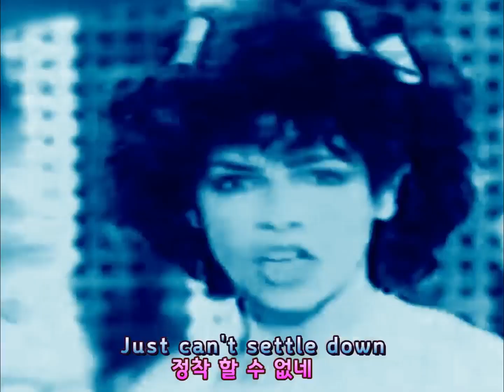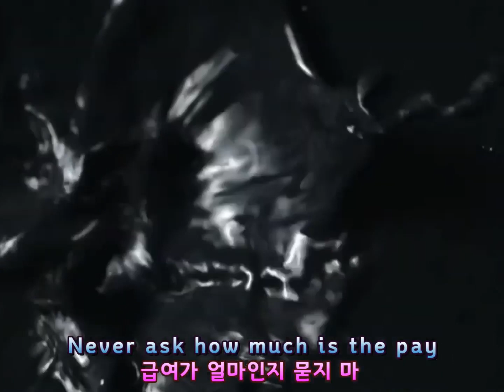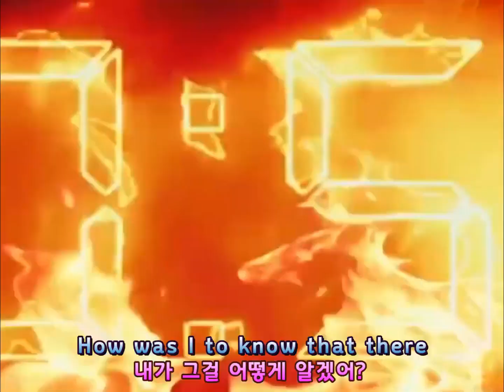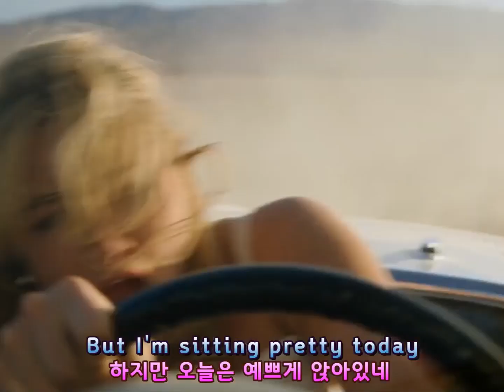(시청자 신청곡) Lucia - Marinero (Lyrics) MV 한글자막 /가사 / 루치아 마르네로